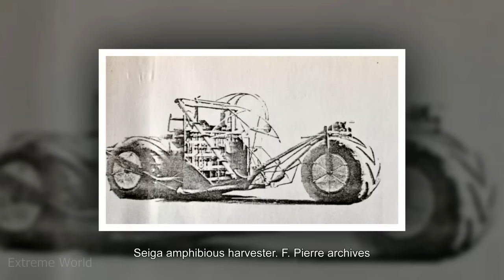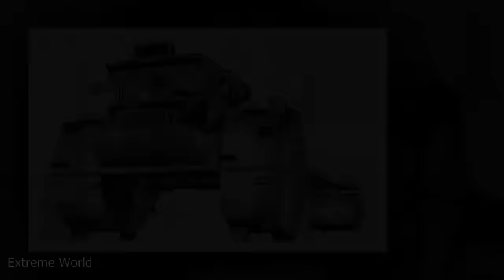Strangest Vehicles Ever Made I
Strange vehicles : Siega amphibious, OEC 6 wheeled motorbike, 1x1 Carrier,  Rolligon Farm-O-Road, Sled amphibious marginal terrain, Hansa-Lloyd tractor, Wave less road roller, Appelt trailbreaker 2x3, LeTourneau tree roller and Star Wheel tree crusher of Letourneau.